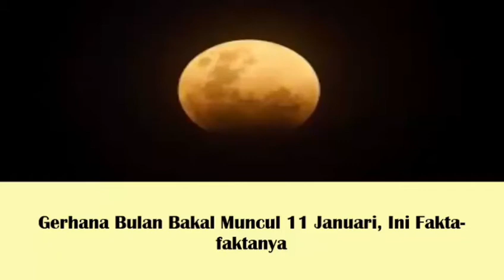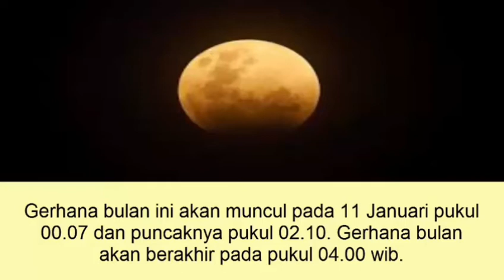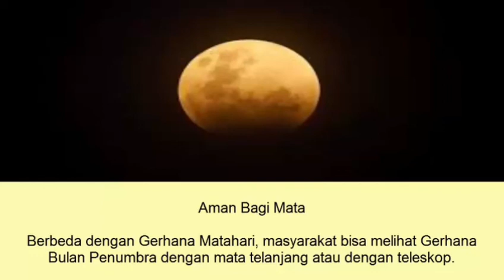Gerhana Bulan Bakal Muncul 11 Januari, Berikut Fakta-faktanya